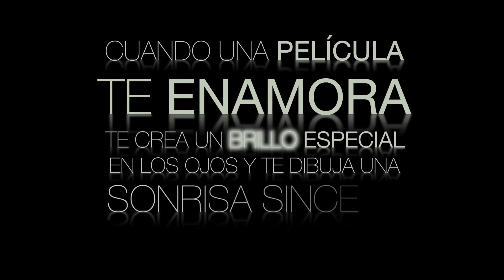VIVE LA EMOCIÓN DEL MOMENTO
Las "ediciones en el mismo día" son vídeos cortos basados en lo sucedido en el día durante la boda y que son proyectados al final del banquete. Suena sencillo pero es de complicada realización. ¿Merece la pena? Sólo tienes que mirar las caras de los espectadores 8)